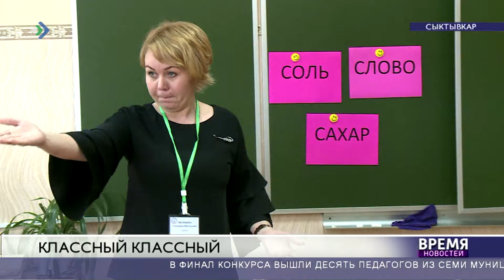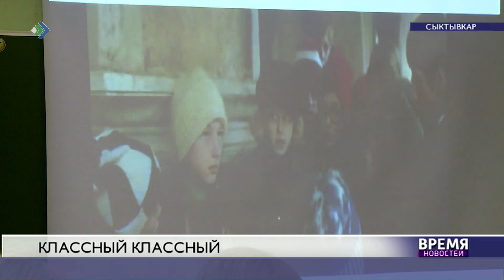Классный классный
В Коми выбрали самого «классного» классного руководителя 2019-го года.